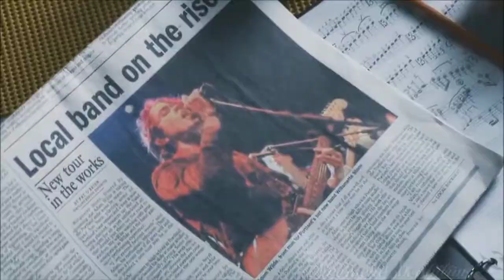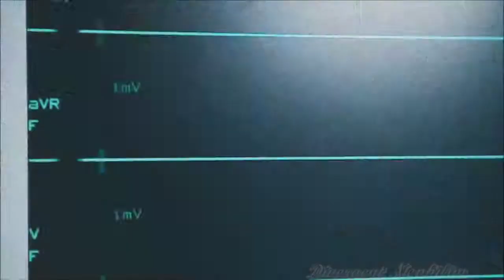DCK - Dla Ciebie [Mashup by SolarisXPompa]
Tekst :
1.Nigdy już nie mów że byłem przy tobie z litości
bo jestem dla ciebie na dodatek z miłości
dziękuję za piękną chwilę gdy byliśmy sami
zawsze możesz się podzielić ze mną smutkami
nie potrafię zapomnieć tak po prostu cię zostawić
bardzo cię kocham i nie umiałbym cię zranić
ja dziś błagam o szansę tylko jedną, jedyną
oddam za ciebie wszystko, bo jesteś tą jedyną
jeżeli mnie nie chcesz, zabiore cię do serca
gdzieś tam daleko moja kochana smerfetka
musiałem się przełamać, musiałem to napisać
to tylko dla ciebie chciałbym przy tobie zasypiać
zasmakować twoich ust spojrzeć w te piękne oczy
tylko tyle chce bo znów śnisz mi się w nocy
jestem rozbity, bez ciebie tak mi ciężko
ból łamie mnie na pół bez ciebie jestem kaleką.

Ref.
Tak bardzo tęsknie tak chciałbym cię przytulić
trzymać w ramionach i nigdy już nie puścić
zasmakować twoich ust, czuć twoje ciepło
bardzo za tobą tęsknie, jesteś tak daleko
czuję że coś stoi na przeszkodzie między nami
lecz ma miłość jest wielka jak fala tsunami
złap mnie za rękę bo jesteś moim skarbem
chcę cie dażyć miłością pozwól na to kochanie

2.Dlaczego milczysz otwórz dla mnie serce
daj jakiś znak niczego więcej nie chce
te wszystkie tajemnice są we mnie głęboko
uwierz że pójdę nawet prosto w piekło za tobą
nadzieja mnie łamie ale nie chcę aby zgasła
mogę dla ciebie się zmienić jeśli będziesz chciała
piszę tu dla ciebie nawijam tu dla ciebie
inaczej nie umiem bo chcę żyć dla ciebie
jeżeli cię skrzywdziłem to naprawdę przepraszam
też jestem człowiekiem kochana zaznaczam
nie mogę cię zostawić napewno nie teraz
jakoś mi tak pusto dlatego chcę uczucia przelać
kocham cię bardzo nie umiałem tego powiedzieć
tylko ty możesz spełnić moje marzenie
chcę widzieć twój uśmiech bez gorzkich łez
rozkwitającą radością tak samo jak bez

Ref.

3.Jesteś taka sliczna pewnie słodka jak malinka
ten piękny uśmiech działa na mnie jak amfetamina
oddam za ciebie wszystko masz się śmiać i nie smucić
niech każdy jeden wes płynie do ciebie do serca
piszę tutaj szczerze tak bardzo chcę twego ciepła
dziewczyna ty chyba nie wiesz jak bardzo cię kocham
jesteś wszystkiego warta tylko ze mną zostań
bez ciebie jestem pusty praktycznie nie mam nic
chcę zawrócić ci w głowie chodź rozum mówi milcz
ale ja wolę iść za głosem serca które woła ciebie
zostałem przestrzelony twoim boskim spojrzeniem
walka trwa dalej więc walcze o ciebie
na ile starczy mi sił? tego jeszcze nie wiem
jesteś aniołem zrobię dla ciebie wszystko
ten utwór dla ciebie moja kochana myszko.

Ref.